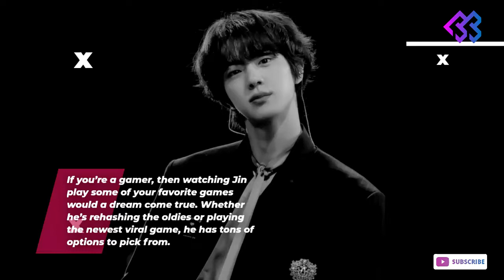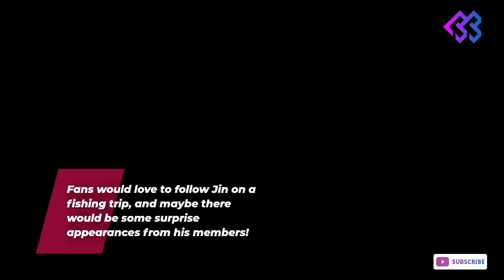7 Things ARMY Want To See in BTS’ Jin YouTube Channel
Ready for YouTuber Kim Seokjin! 👏

BTS’s Jin Wants To Start A YouTube Channel - bts jin reveals that he will maybe create his own youtube channel and this what fans want to see!..